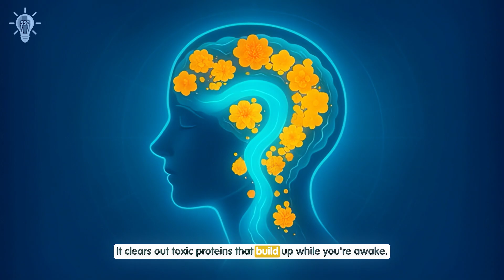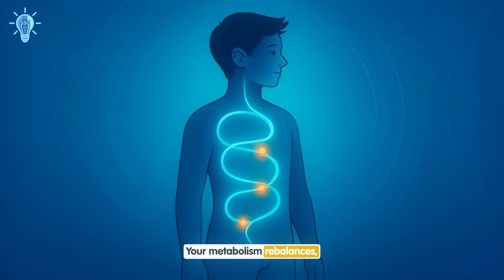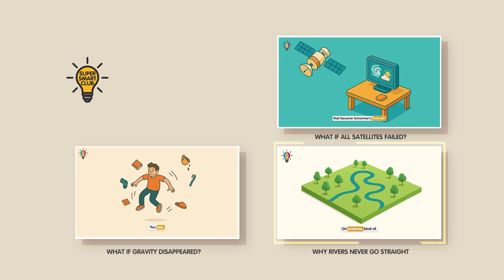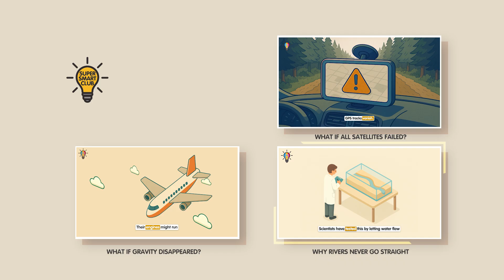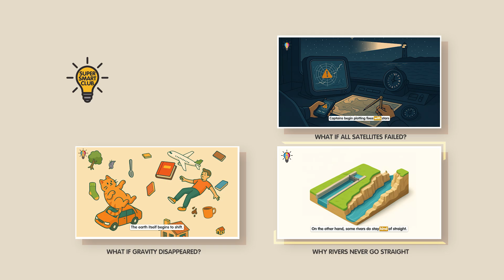What If We Never Have to Sleep Again?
Imagine a world where no one ever sleeps. Cities never close, the lights never dim, and humanity gains eight more waking hours every day. But what would really happen to our brains, our bodies, and society if sleep disappeared forever? Science reveals why sleep isn’t just rest — it’s survival.